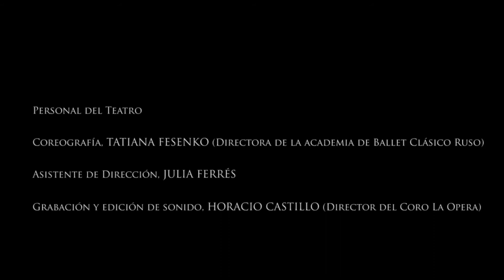Saint-Saëns - The Swan from "Carnival of the animals" | Free Music Sheet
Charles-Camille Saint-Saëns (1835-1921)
No.13 The Swan from "Carnival of the animals" (1886)

Lara Martino, ballerina
Adriana Bonaudi, cello
Horacio Castillo, piano

12 November, 2020
Teatro El Círculo, Rosario, Argentina

Source
- Title: LA MUERTE DEL CISNE, de Camille Saint Saens - Teatro El Círculo, Noviembre 2020
- Author: Teatro El Circulo
- Modification: part of a video of the whole video

Saint-Saëns - Le carnaval des animaux: No. 13, Le Cygne | Partitions Gratuites, violoncelle, Téléchargement de partitions, musique classiquec
"Karneval der Tiere" No. 13 "Der Schwan" | Kostenlose Noten, Noten Herunterladen, Klassische Musik
"Il carnevale degli animali" No. 13 "Il cigno" | Spartiti Gratuiti, Download di spartiti, Musica classica
"El carnaval de los animales" No.13 "El Cisne" | Partituras Gratis, Descarga de partituras, Música Clásica
"O Carnaval dos Animais" No.13 "O Cisne" | Partituras Grátis, Download de partituras, violocelo, Celo, Música Clássica
Сен-Санс - Лебедь ("Карнавал животных" № 13) | Бесплатные ноты, Скачать ноты, bиолончель, Классическая музыка
생상스 - "동물의 사육제" 중 제13곡 백조 | 무료 악보, 생상, 백조, 악보다운로드, 첼로, 클래식음악
サン=サーンス：組曲《動物の謝肉祭》より 第13曲 「白鳥」  | 無料楽譜, サン=サーンス, 白鳥, 楽譜ダウンロード, チェロ, クラシック音楽
सेंट-सेंस - "जानवरों का कार्निवल" 13 वां  ले साइबर (द स्वान) | मुफ्त शीट संगीत, मुफ्त शीट संगीत डाउनलोड, सेलो, यूरोपीय शास्त्रीय
"Karnaval Hewan" No.13 "Angsa" | Lembaran musik gratis, Karnaval Binatang, Unduh lembaran musik, klasik musik
แซ็ง-ซ็องส์  ขบวนพาเหรดของสัตว์ No.13 หงส์  | ฟรีโน้ตเพลง, ดาวน์โหลดแผ่นเพลงฟรี,  เชลโล, เพลงคลาสสิค
"Lễ hội muông thú" Chương 13 – Thiên nga | Bản nhạc miễn phí, Bản nhạc tải nhạc, Nhạc cổ điển
圣-桑 : 《动物狂欢节》第13首《天鹅》 | 免费乐谱, 乐谱下载, 大提琴, 古典音乐
聖-桑 : 《動物狂歡節》第13曲《天鵝》 | 免費樂譜, 樂譜下載, 大提琴, 古典音樂